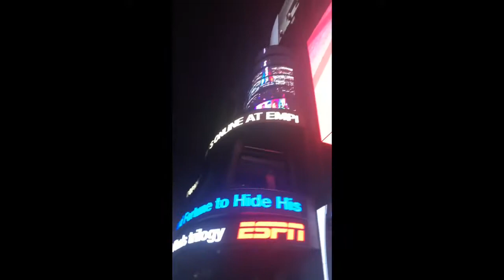New York City Vlog